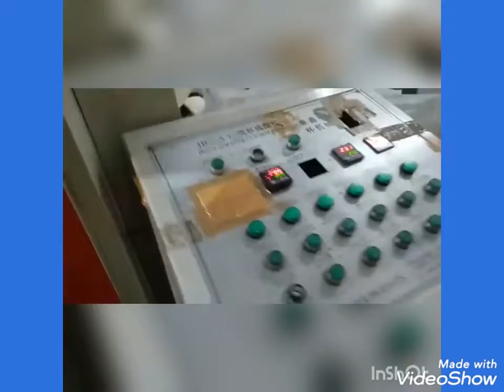Paper Plate Machine Paper Plate Making Machine Price